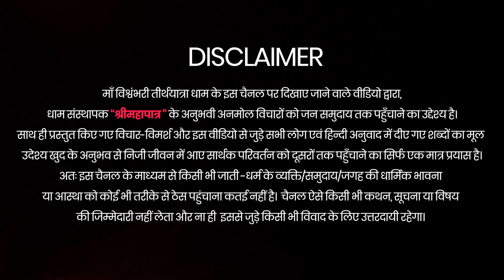Anmol Vichar | #77 | 06-10-2022 | Rabada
Maa Vishvambhari TirthYatra Dham, Rabada, Valsad (GUJ-IND).

🔴 Everyday Live
08:00 AM to 12:30 PM
03:00 PM to 08:00 PM

🔴 Live Aarti
Morning : 8:15 AM
Evening : 7:15 AM